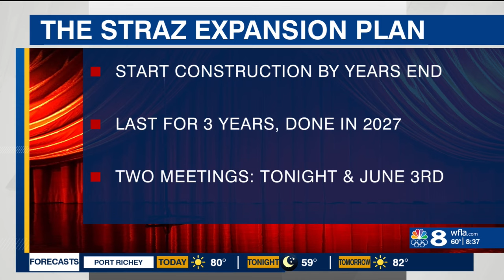Proposed changes to the Straz include rooftop bar, more space on the Riverwalk